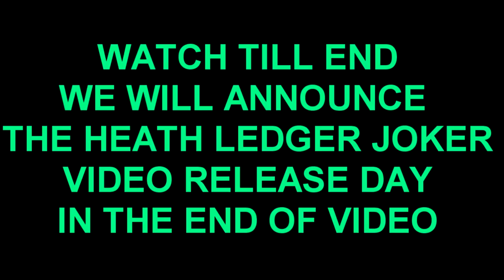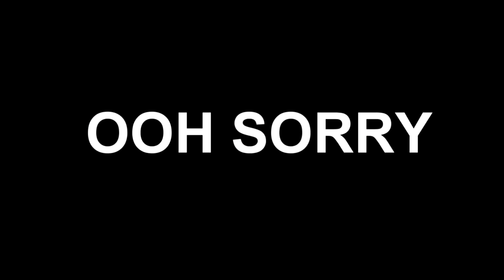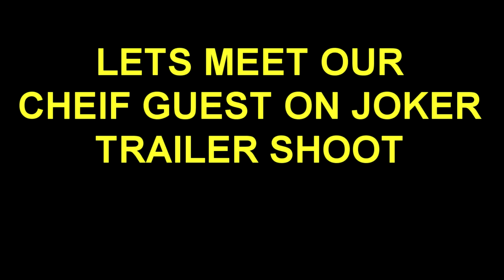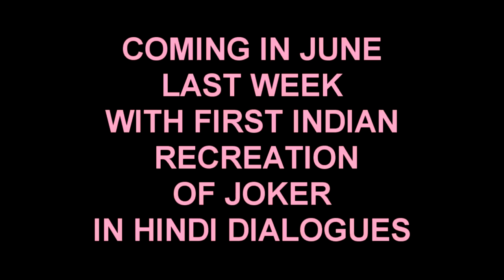Making of JOKER TRAILER II Tribute to Joaquin Phoenix II ft. Arun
MAKING OF JOKER TRAILER

This is the tribute to DC Universe Joker {JOAQUIN PHOENIX}

We don't mean to harm anyone religious sentiment or emotion.

do comment and share your views also 🙂🙏

Editing :- Arun
Makeup :- Nidhi
Camera :- VIrat, Irfan